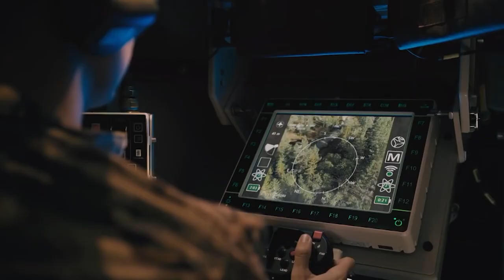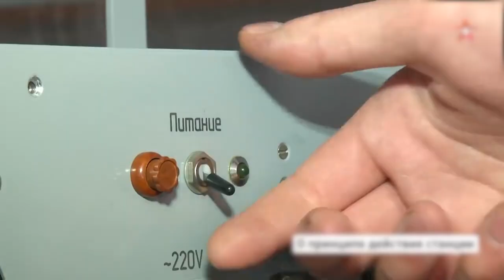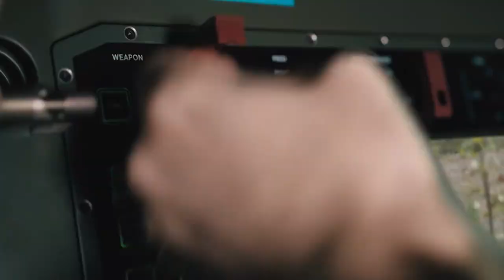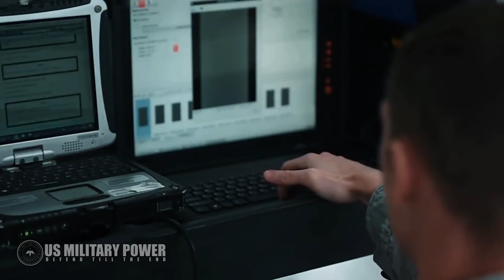Զինանոց /16․03․19 /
Միջազգային ռազմատեխնիկական նորություններ

ԱՄՆ վերսկսում է միջին և փոքր հեռահարության բալիստիկ և թևավոր հրթիռների արտադրության  աշխատանքները:

ՌԴ բանակը շարունակում է նոր տեսաօպտիկական խոչընդոտման սպառազինության մշակման աշխատանքները:

Բրիտանական բանակը կհամալրվի նոր շարժունակ ռոբոտներով ,որոնք ոչ միայն կբարձրացնեն ցամաքային ուժերի գործողությունների արդյունավետությունը, այլև կկանխարգելեն մարդկային կորուստները:

Եվ վերջում ԱԹՍ, դրանց զարգացումն ու տարածումը ամբողջ աշխարհում, վերջին նորությունները 21րդ-ի սպառազինության զինանոցից։